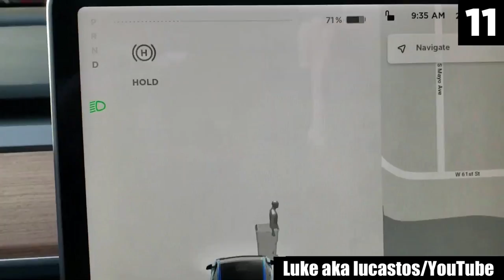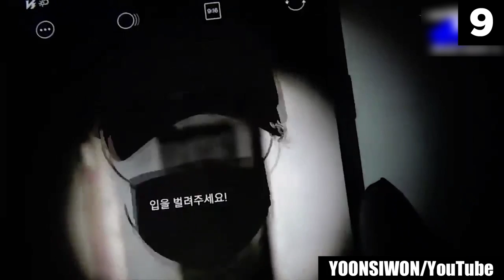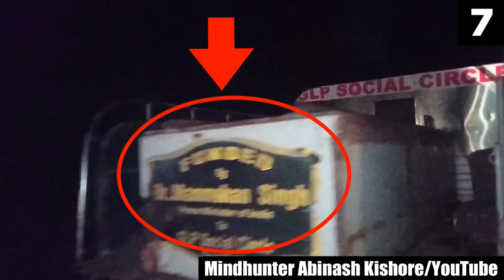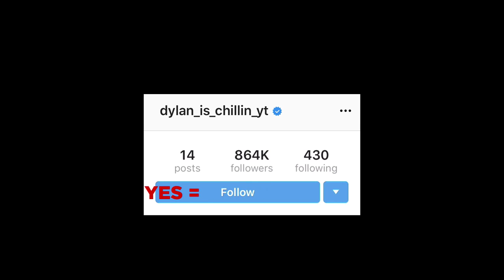13 Scary Videos That Should Stay Hidden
A top 13 list of scary videos that are so rare, you’ll wish they’ve stayed hidden. Yes, these are new scary videos that should stay hidden and I’m pretty sure you’ve never seen them before. South Korea ghost hunting turns up a lot of paranormal activity. A haunted place in Pakistan has a scary ghost sighting caught on CCTV. Creepy videos from India will have you screaming at ghosts while running away from scary creatures. Sightings in Bangladesh will have you wondering why creepy dolls are moving (by themselves or from a ghost?).
Want to see more creepy stuff? Watch scary new Chills videos four times a week!

Sources:
12.

Entry Timestamps:
0:00  Number 13
1:28 Number 12
2:36 Number 11
3:31 Number 10
5:21 Number 9
7:30 Number 8
9:21 Number 7
11:24 Number 6
13:52 Number 5
15:27 Number 4
17:17 Number 3
19:02 Number 2
21:28 Number 1